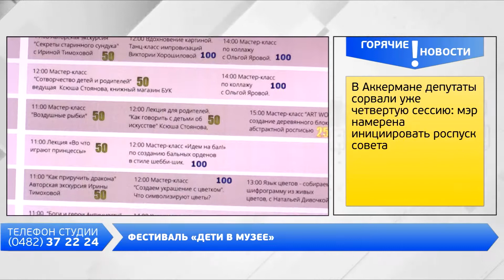День на Думской. Оксана Маслова, 30.05.2018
ТЕМА: ФЕСТИВАЛЬ «ДЕТИ В МУЗЕЕ»